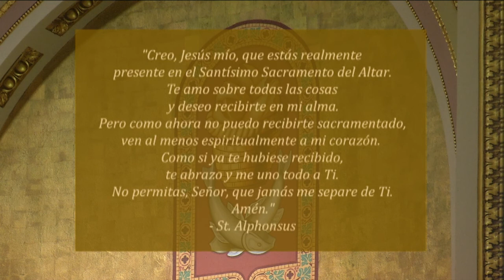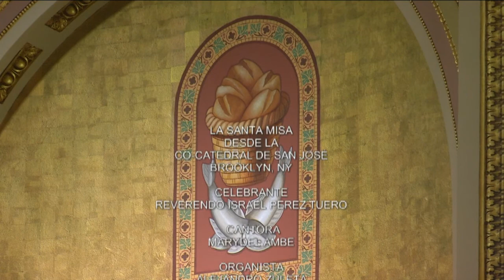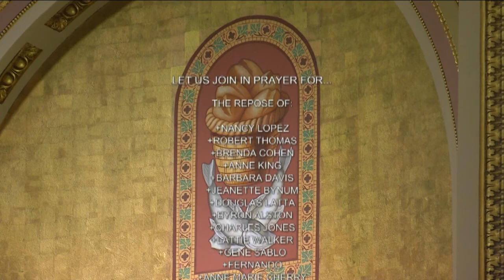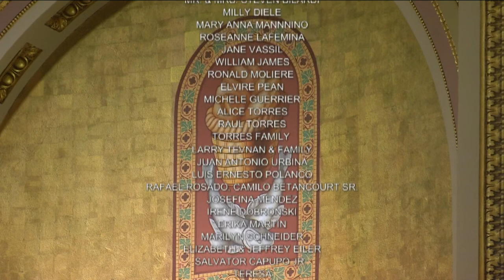Mass - Spanish 9-3-30, Memoria de San Gregorio Magno, papa y doctor de la Iglesia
Hoy celebramos la Memoria de San Gregorio Magno, papa y doctor de la Iglesia.

La misa de hoy es celebrada por el Reverendo Israel Perez Tuero desde la Concatedral de San José.

Primera lectura
1 Cor 3, 18-23
Hermanos: Que nadie se engañe: si alguno se tiene a sí mismo por sabio según los criterios de este mundo, que se haga ignorante para llegar a ser verdaderamente sabio. Porque la sabiduría de este mundo es ignorancia ante Dios, como dice la Escritura: Dios hace que los sabios caigan en la trampa de su propia astucia. También dice: El Señor conoce los pensamientos de los sabios y los tiene por vanos.

Así pues, que nadie se gloríe de pertenecer a ningún hombre, ya que todo les pertenece a ustedes: Pablo, Apolo y Pedro, el mundo, la vida y la muerte, lo presente y lo futuro: todo es de ustedes; ustedes son de Cristo, y Cristo es de Dios.

Salmo Responsorial
Salmo 23, 1-2. 3-4ab. 5-6
R. (1) El Señor bendice al hombre justo.
Del Señor es la tierra y lo que ella tiene,
el orbe todo y los que en él habitan,
pues él lo edificó sobre los mares,
él fue quien lo asentó sobre los ríos. R.
R. El Señor bendice al hombre justo.
¿Quién subirá hasta el monte del Señor?
¿Quién podrá entrar en su recinto santo?
El de corazón limpio y manos puras
y que no juro en falso. R.
Ese obtendrá la bendición de Dios,
y Dios, su salvador, le hará justicia.
Este es la clase de hombres que te buscan
y vienen ante ti, Dios de Jacob. R.

Síganme, dice el Señor,
y yo los haré pescadores de hombres.
R. Aleluya.

Evangelio
En aquel tiempo, Jesús estaba a orillas del lago de Genesaret y la gente se agolpaba en torno suyo para oír la palabra de Dios. Jesús vio dos barcas que estaban junto a la orilla. Los pescadores habían desembarcado y estaban lavando las redes. Subió Jesús a una de las barcas, la de Simón, le pidió que la alejara un poco de tierra, y sentado en la barca, enseñaba a la multitud.

Cuando acabó de hablar, dijo a Simón: “Lleva la barca mar adentro y echen sus redes para pescar”. Simón replicó: “Maestro, hemos trabajado toda la noche y no hemos pescado nada; pero, confiado en tu palabra echaré las redes”. Así lo hizo y cogieron tal cantidad de pescados, que las redes se rompían. Entonces hicieron señas a sus compañeros, que estaban en la otra barca, para que vinieran a ayudarlos. Vinieron ellos y llenaron tanto las dos barcas, que casi se hundían.

Al ver esto, Simón Pedro se arrojó a los pies de Jesús y le dijo: “¡Apártate de mí, Señor, porque soy un pecador!” Porque tanto él como sus compañeros estaban llenos de asombro, al ver la pesca que habían conseguido. Lo mismo les pasaba a Santiago y a Juan, hijos de Zebedeo, que eran compañeros de Simón.

Entonces Jesús le dijo a Simón: “No temas; desde ahora serás pescador de hombres”. Luego llevaron las barcas a tierra, y dejándolo todo, lo siguieron.